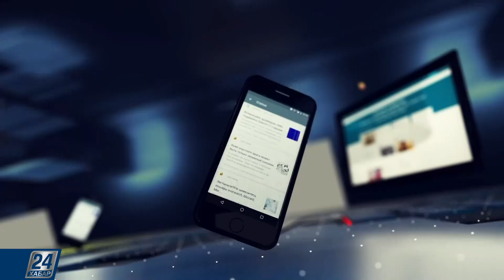Блогерлер 2.0 І Марсқа ұшырылатын жерсеріктер